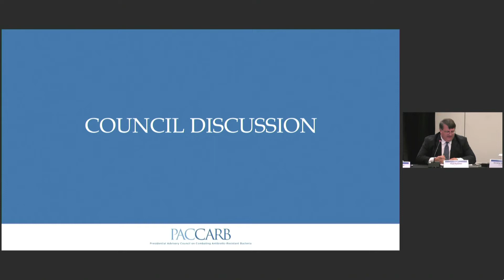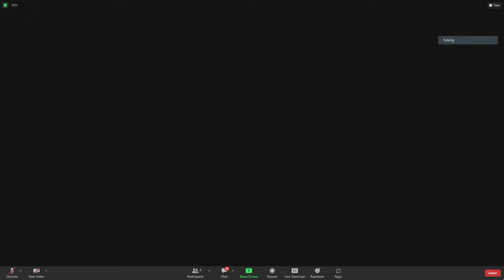PACCARB Public Meeting | September 13, 2022 | Day 2, Part 4 of 5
This in-person public meeting was dedicated to conducting a One Health AMR and Pandemic Preparedness Policy Workshop. The workshop was focused on a hypothetical, large-scale disease outbreak scenario that was used to facilitate discussions to identify key issues and critical pandemic policy gaps as they relate to AMR.